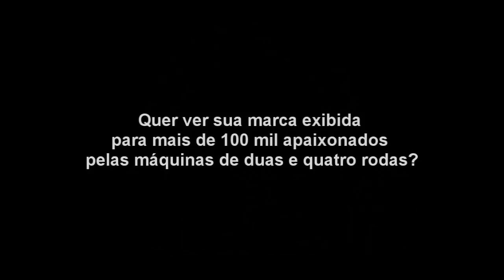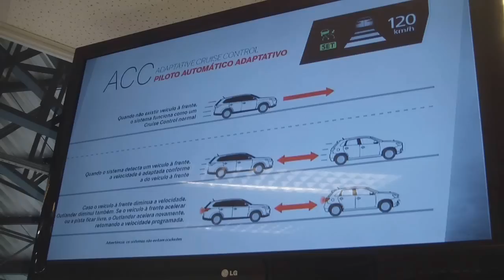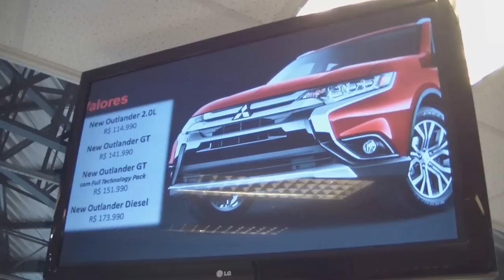Lançamento - Mitsubishi New Outlander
Fomos conferir de perto os atributos do Mitsubishi New Outlander 2016, o crossover com opção do diesel